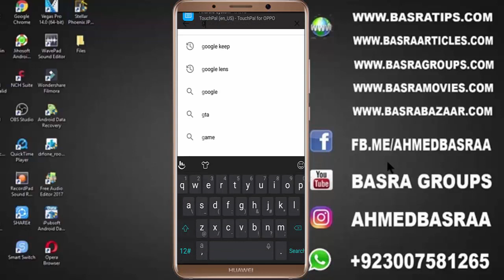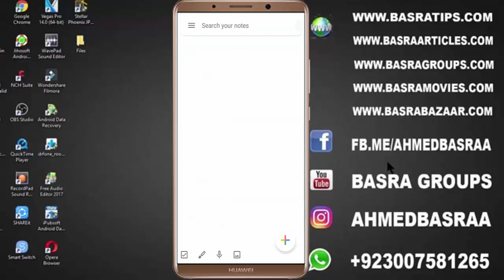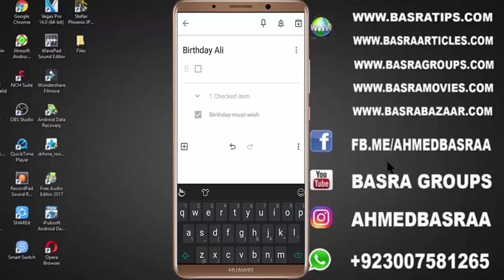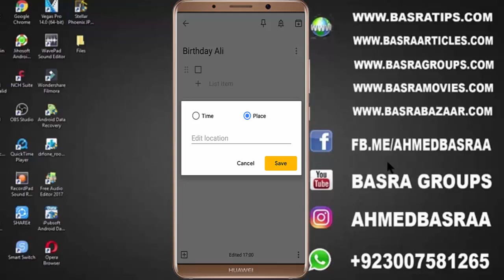How To Remember All Important Events Of Life Urdu/Hindi Tutorial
Hi Friends!! I’m Ahmad Basra. in this video, I will tell you How To Take Notes in Your Android Device about any event.

Websites

__/Social LINKS\__